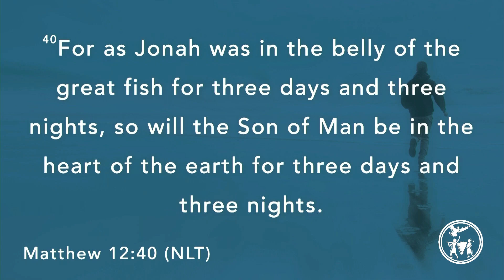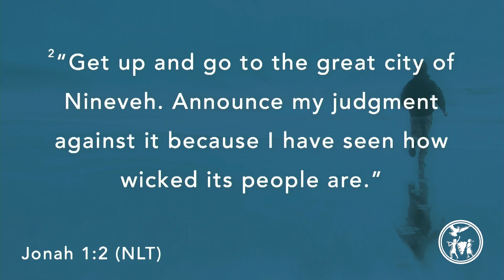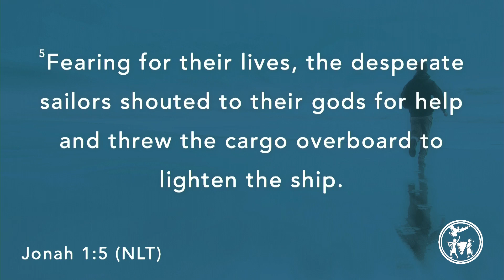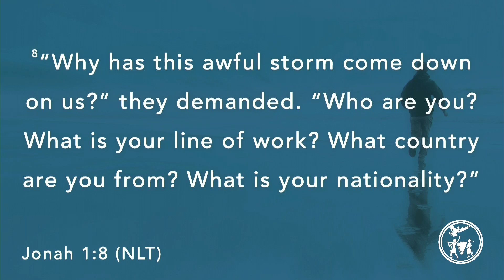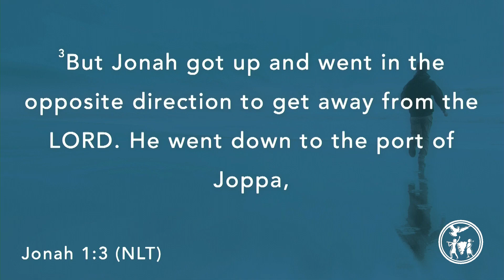Running From God | Part 1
At some point in our lives, most of us have tried to run away from God.

We know what He is asking of us, but we don’t want to listen.

We run in the opposite direction.

We believe in Him, but we don’t want to do what He is asking us to do.

Here’s the good news: You can run from God, but you can’t OUTRUN God!

Watch Part One of our pastor Brian Kamstra's series Running From God, based on the book of Jonah.